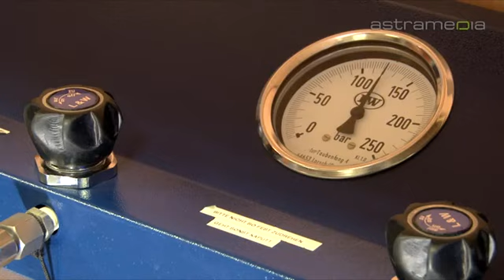sunshine divers, St. Gallen; Tauchkurse und Tauchausrüstungen: Commercials / Promotional: ...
Ein Vollsortiment an Tauchartikeln, beste Beratung und ein grosses Angebot an erstklassigen Tauchkursen und -ferien werden jeden Taucher überzeugen.